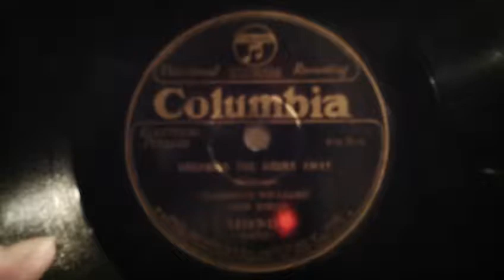Dancing The Hours Away - Clarence Williams Jazz Kings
Dancing The Hours Away - Clarence Williams Jazz Kings on Columbia records.